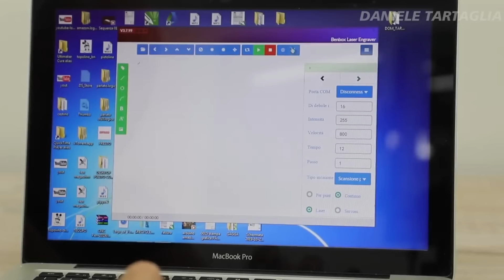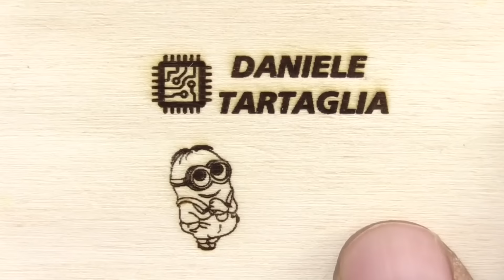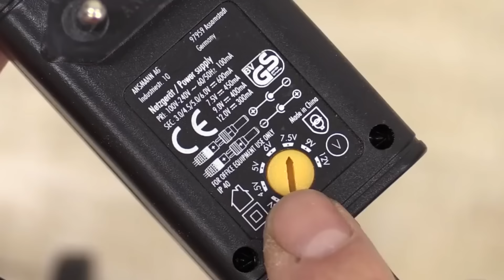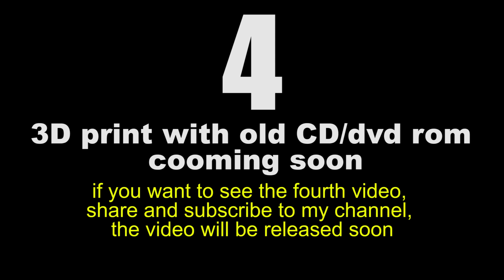4 INCREDIBLE project with old CD/DVDrom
OBJECTS USED IN THE VIDEO

🔴 SPEAKER SAYLEWET 8 OHM:

TOOLS IN THE VIDEO:

🔴 Raitool Mini Table Saw Wood Working:
🔴 Drillpro 6pz Punta step drill coated with titanium
🔴 Flexometro laser
🔴 Daniu 23AWG to 10AWG Instrument crimping tool:
🔴Drill Teccpo 13mm 2 battery 2.0 mAh
🔴 hot glue to glue Togon 3.6 V Glue G-glue XIAOMI

2️⃣ SECOND PROJECT: CNC LASER

3️⃣ THIRD PROJECT: CNC PEN

(Link Banggood.com)

🔴 Daniu Heavy Task Cleaner Welding point:
🔴 MINI ES120 Mini Motion Control Screwdriver